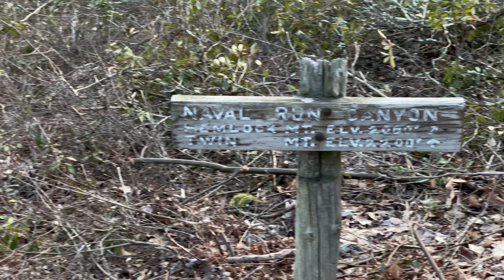Last Winter Trip on One of Pennsylvania’s Hardest Trails - The Black Forest Trail Part 2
I take my last winter trip on one of Pennsylvania’s hardest trails - the Black Forest Trail part 2.  The Black Forest Trail is a 42 mile loop trail located in the Tiadaghton State Forest in PA near Pine Creek.  There may be plenty of accents and events but you are frequently rewarded with beautiful vistas.

Cook Stove
Cook Pot
Garmin InReach Mini
Nitecore NU25 Headlamp
Nitecore NB 10,000 Battery Bank
Nitecore NB 20,000 Battery Bank
Knife Leatherman Squirt
Anker 30 W Charging Block
Rain Jacket
Trekking Poles
Folding Saw

Note to vendors, reps, businesses, etc.: You are free to send me a product(s) for evaluation. However, sending me a product(s) does not guarantee that it will appear in any of my videos if you decide to send it. If you send me a product(s) and it meets my standards and I legitimately like it, the product(s) may appear in a review and/or trip video, but whether it does or not appear is at my sole discretion.